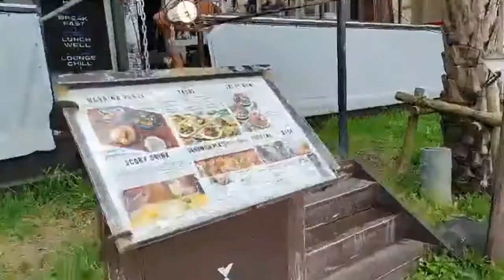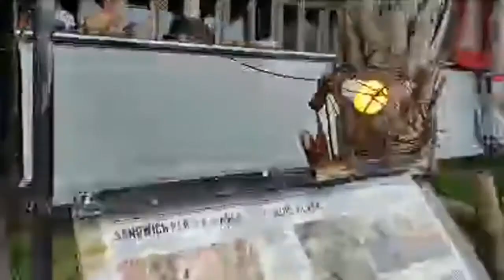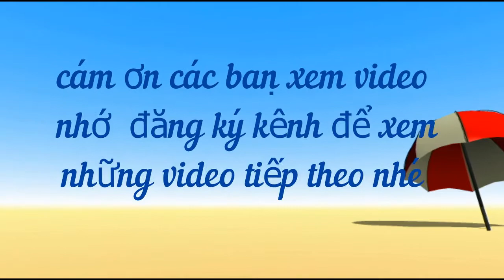Kiểu phụ nữ khiến đàn ông đảo điên thương nhớ bất chấp ngoại hình- # Dung vlog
Kiểu phụ nữ khiến đàn ông đảo điên thương nhớ bất chấp ngoại hình
For any queries please contact